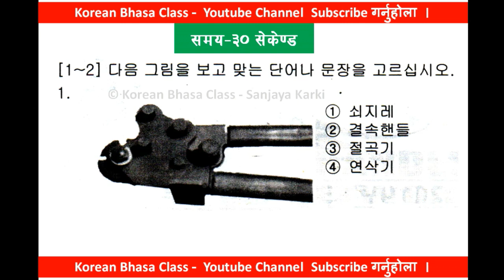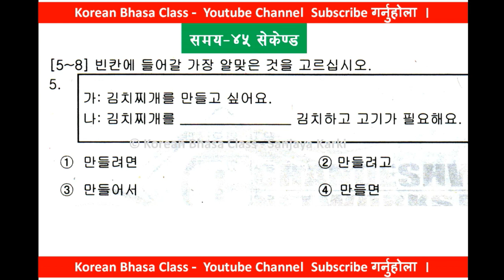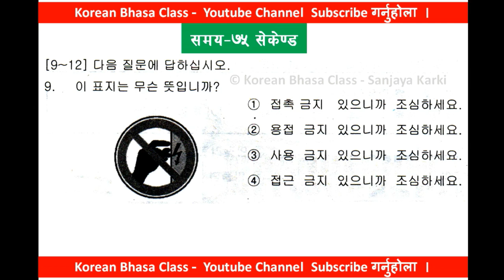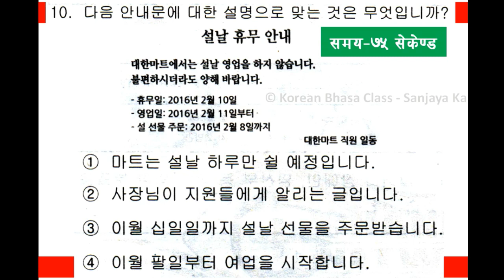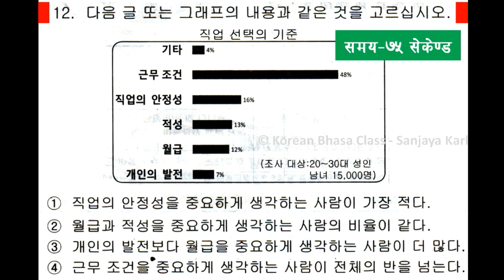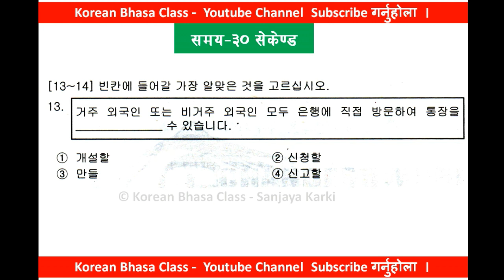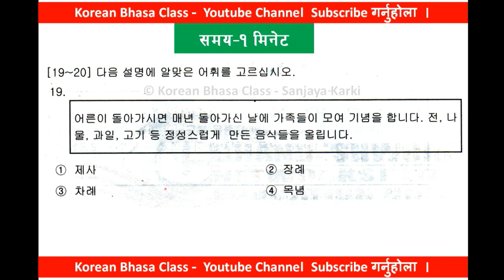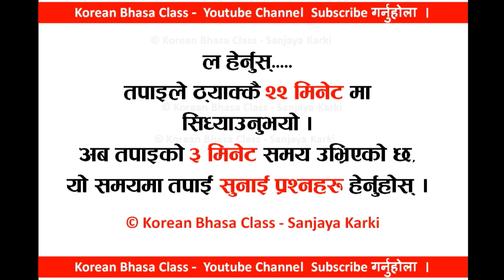EPS New Model Question || Trial Exam 2019 || Time Management & Answer Key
समस्याको हल गर्न जानेर मात्र हुँदैन Time Management पनि धेरै महत्वपुर्ण कुरा हो,
यो भिडियोमा कुन प्रश्नलाई कति समय दिने भनेर Automatic Time राखिएको छ, तपाई एक पटक अबस्य Try गर्नुहोस, र अन्यमा Answer Key रहेको छ, धन्यबाद !